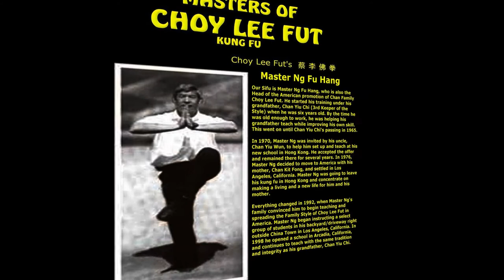Masters of Choy Lee Fut Vol. II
Lau Bun
Chan Bing Tong
Chan Siu Bak
Lai Hung
Cheung Yeung Hay
Fu Hang Ng
Li Guang Hai
Wong Ha
Tsui Cheung
To Hon Cheung
Ho Yee
Yuen Hai
Tong Sek
Tsui Kwong Yuen
Chiu Kwok Chung